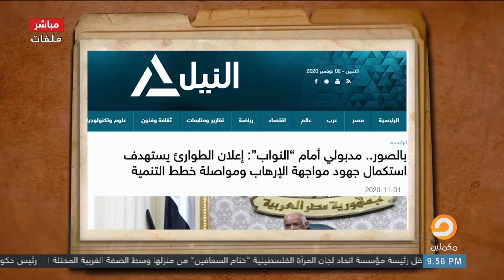ما بين "ابن المستشار" و "المواطن الغلبان".. شاهد سيد توكل يفضح دولة السيسي وكيف تتعامل مع المصريين